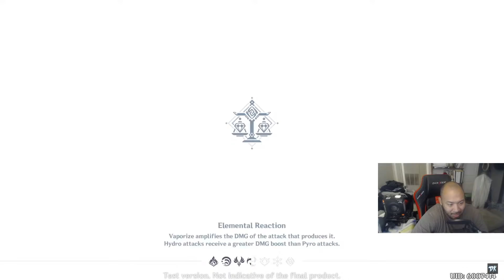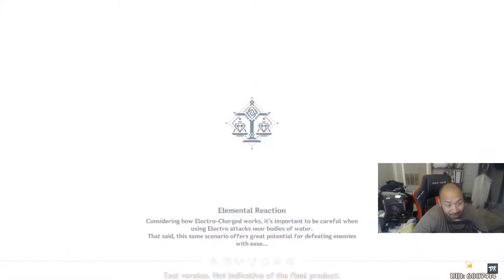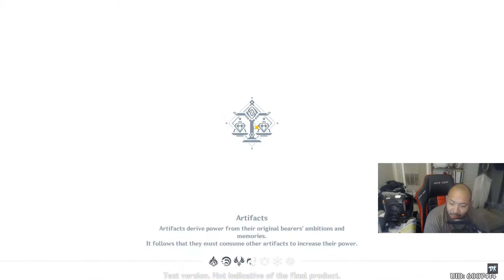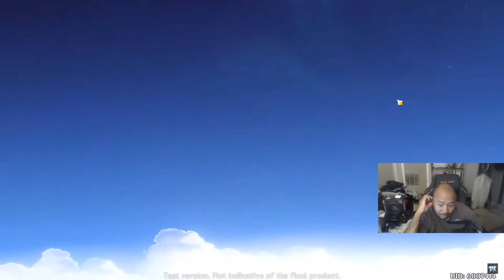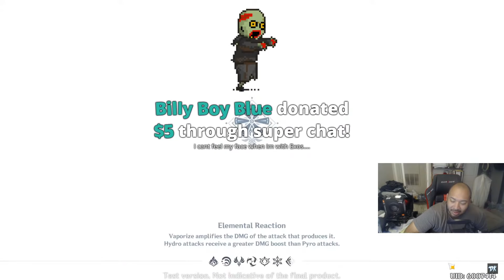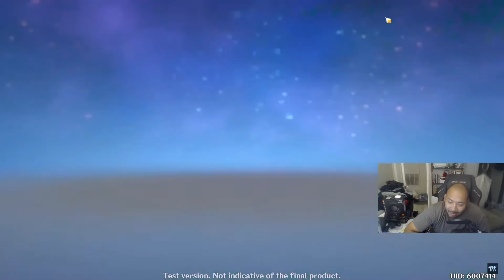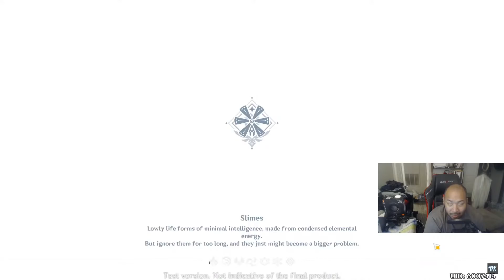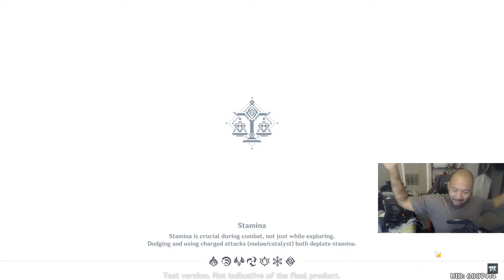(Live)Genshin Impact Beginner Q&A And Tips & Tricks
Catch Me On Twitch:
Twitch.tv/DemoneKim